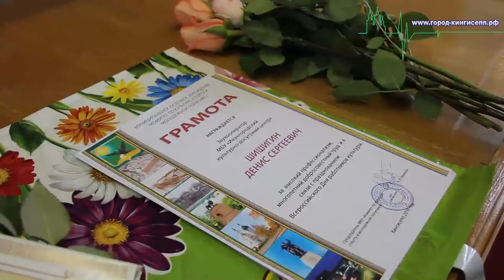В Кингисеппе чествовали работников культуры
25 марта в актовом зале администрации г.Кингисеппа прошло торжественное награждение лучших работников культуры города и района за 2015 год, приуроченное ко Дню работника культуры России. Этот праздник традиционно отмечают хранители и создатели культуры — сотрудники музеев и библиотек, деятели театров и концертных организаций, специалисты домов культуры, городских и деревенских клубов, коллективы художественной самодеятельности.

Открыл праздничную программу народный коллектив оркестр русских народных инструментов «Россияне» под руководством Заслуженного работника культуры РФ, обладательницы премии Правительства РФ «Душа России» Ф.А.Пискарёвой.